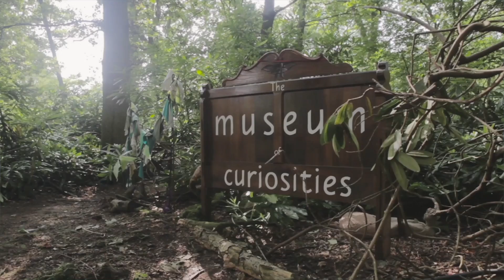We need to talk about nature | Rowan Hoban & Sarah Bird | TEDxMacclesfield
Sarah Bird and Rowan Hoban believe that being in wild green places helps them think more creatively and work more collaboratively. Driven by a love for the arts and for the outdoors, they decided to take that passion one step further. In 2013 they moved out of their small office in Macclesfield and built a base for their organisation in the woods. It’s transformed the way they work and made them happier people. They challenge the idea that nature is just for weekends and argue the benefits of making the outdoors a bigger part of all our lives. In 2009, Rowan Hoban set up the multi award-winning Just So Festival with Sarah Bird to create a spellbinding weekend where families could play, dance and create together. Their social enterprise Wild Rumpus, has grown into a thriving organisation and a leading voice in outdoor arts. They produce large scale events, often in wild natural landscapes and believe that when people engage in high quality arts together in the great outdoors something amazing happens. Rowan worked in science communication, including at the Royal Institution. They are now based at The Whirligig - a horse box, round house and treehouse in a Cheshire woodland - and live with their families in Macclesfield, Cheshire.

In 2009, Sarah Bird set up the multi award-winning Just So Festival with Rowan Hoban to create a spellbinding weekend where families could play, dance and create together. Their social enterprise Wild Rumpus, has grown into a thriving organisation and a leading voice in outdoor arts. They produce large scale events, often in wild natural landscapes and believe that when people engage in high quality arts together in the great outdoors something amazing happens. Sarah started out as a bookseller and managed stores for Waterstones. They are now based at The Whirligig - a horse box, round house and treehouse in a Cheshire woodland - and live with their families in Macclesfield, Cheshire. This talk was given at a TEDx event using the TED conference format but independently organized by a local community.